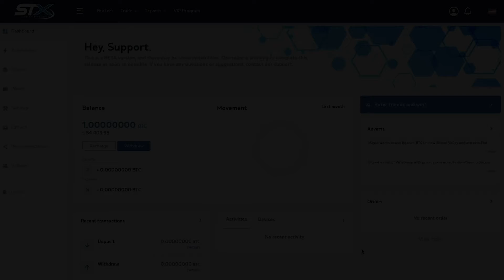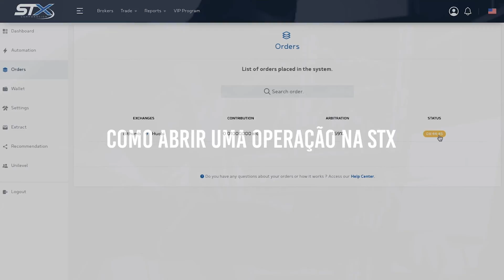Como abrir uma operação na STX - New platform tutorial (Portuguese)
Create your free account now!